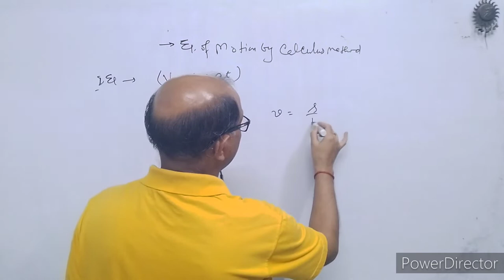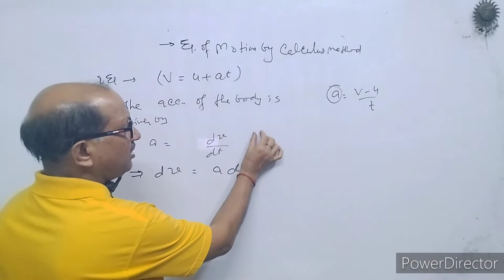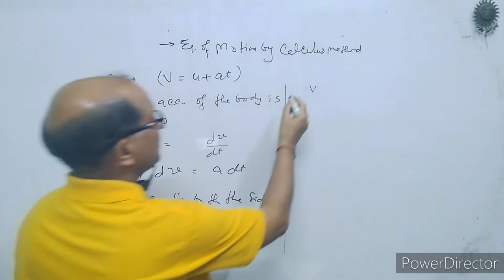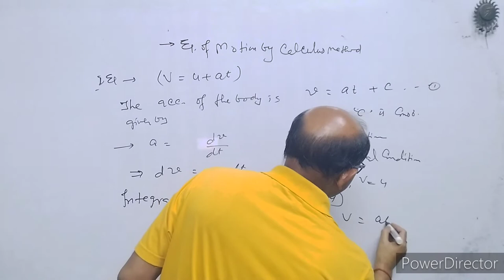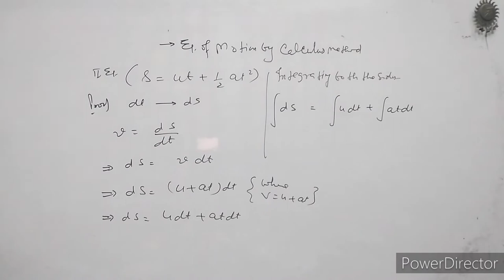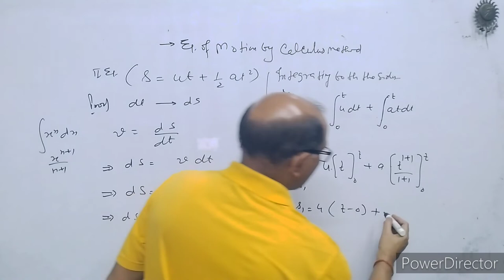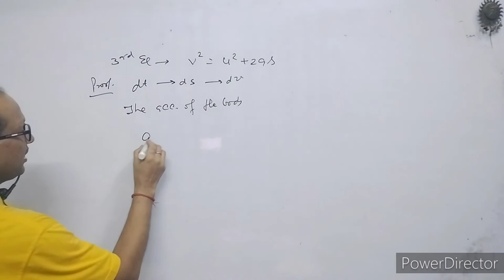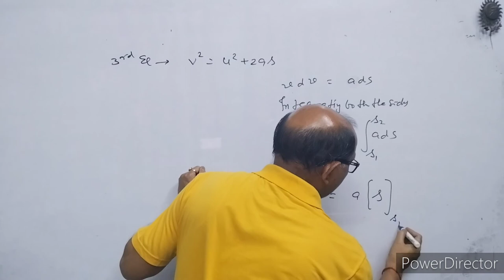XI- Physics:(3.7), Derivation of equation of motion by calculus method.: BY- A.Prakash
In this video I have explained the equation of motion by calculus method.
I have given proofs of equation of motion by calculus method.

This is classroom lecture